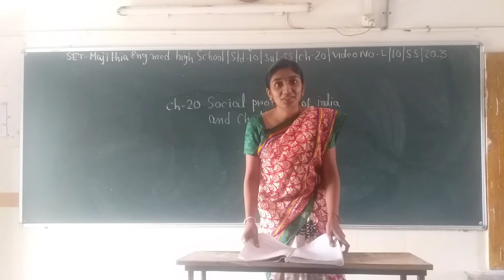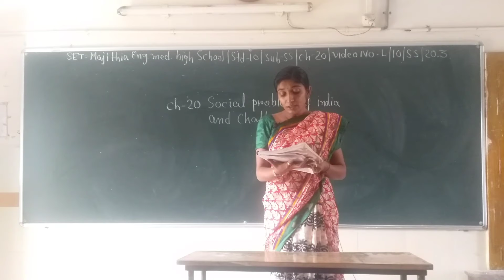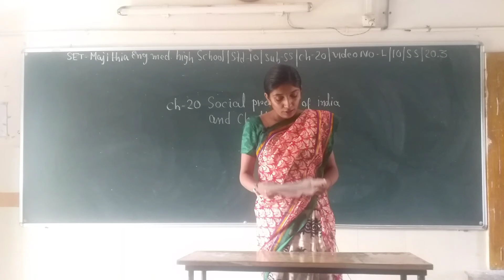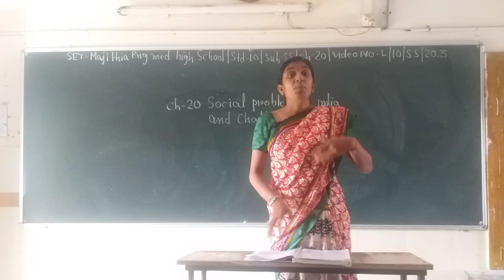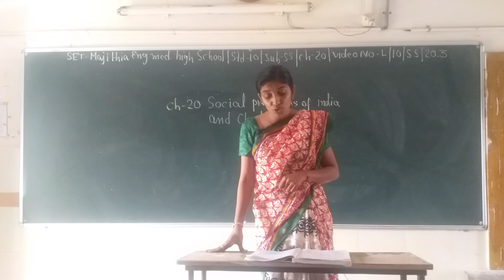SET - L/10/S.S/20.03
SET - MAJITHIA ENG. MED. HIGH SCHOOL – STD. – 10 – SUBJECT – S.S – CHAPTER - 20.03